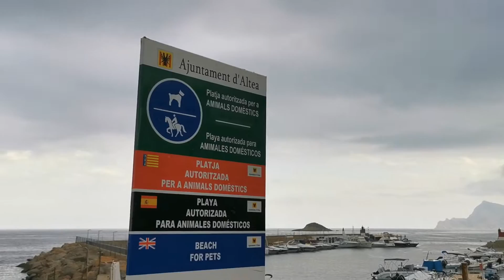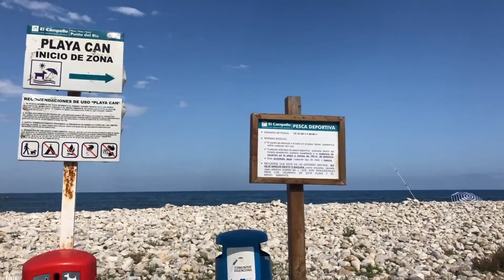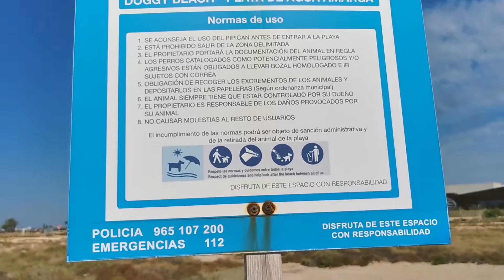PLAYAS CANINAS EN ESPAÑA: la burla al turismo PETFRIENDLY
¿Conoces los hermosos lugares de la Costa Blanca en España? La provincia de Alicante en la Comunidad Valenciana cuenta con rincones paradisiacos, pero no para todos...
Viajamos con nuestra perra Inna the explorer por el mundo y conocimos playas del Mediterráneo en Francia, del Caribe, del Atlántico (Uruguay, Argentina, Francia), del Golfo de México y del Pacifico... Lamentamos decir que estas playas caninas de la Costa Blanca son las peores que hemos conocido: ¡Salidas de puertos, piedras, basuras, algas, aguas contaminadas, muy feo olor o totalmente inaccesibles sin coche propio... son lugares donde la gente no pone un pie!

Nos dimos cuenta que todo el litoral está prohibido a perros excepto las zonas expresamente autorizadas a nuestras mascotas. Al contrario de otros países que autorizan el acceso a las mascotas en todas partes excepto en unos lugares...

Encontramos mucha dificultad para visitar esta región con nuestra chihuahua así que les queremos compartir nuestra experiencia en este video.

Luego de pasar dos días enteros recorriendo las playas según el mapa oficial, nos parece muy triste que los animales estén comprendidos como cosas, cosas sin valor. Quienes toman estas decisiones, están lejos de entender que las mascotas forman parte de las familias y que son seres vivos, los cuales tienen el mismo derecho a disfrutar de la naturaleza tanto como nosotros.

Las playas que visitamos son:

Playa Escollera Norte (Denia)
Cala Les Urques (Calpe)
Playa Mar y Montaña (Altea)
Cala del Xarco (Villajoyosa)
Playa Punta del Riu (Campello)
Playa Agua Amarga (Alicante)
Caleta del Gossets (Santa Pola - Alicante)
Cala Rocío (Torrevieja - Alicante) * ELIMINADA

Próximamente visitaremos las playas de la provincia de Valencia‼️

Instagram/TikTok : @porelmundovoyages / @inna_the_explorer